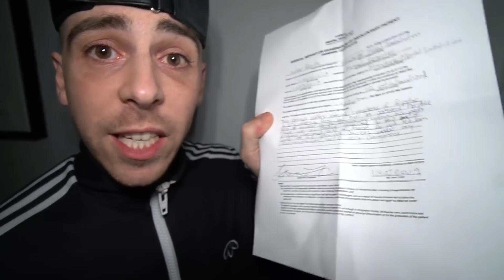إشترو شخص مجنون من الدارك ويب وندمو بعد ما انتقم منهم وبلغ الشرطة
جيش الأبطال أرسلو الفيديو علي الإنستجرام من هذا الرابط

الفديوهات السابقة

توباك شاكور ما سر موته الغامض هل حقا ما زال علي قيد الحياة أسرار وحقائق ستصدمك

مغامر دخل لبيت ساحرة مرعبة وسجنته الساحرة في منزلها وهاجمه الجن بشكل عنيف والنهاية كانت صادمه